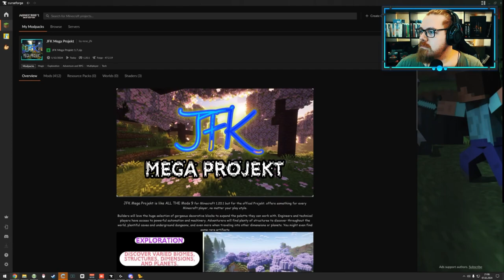JFK Mega - Powaah Reaktor - EP030 🌍